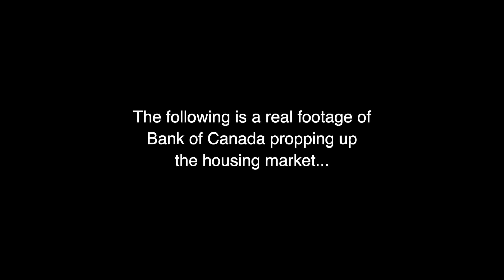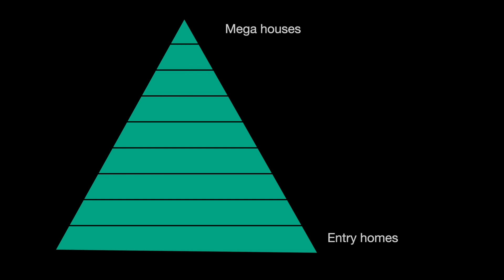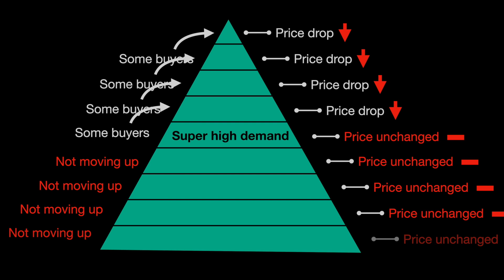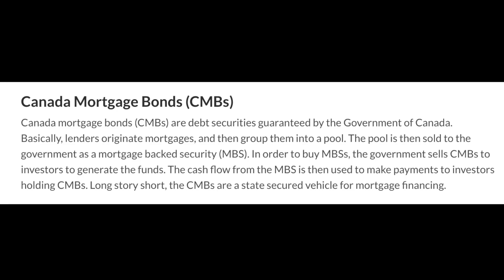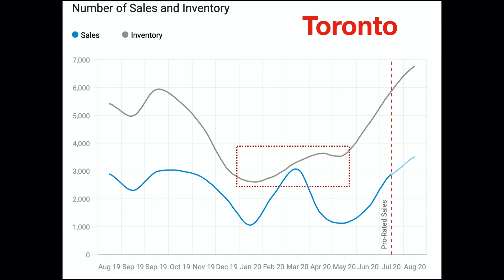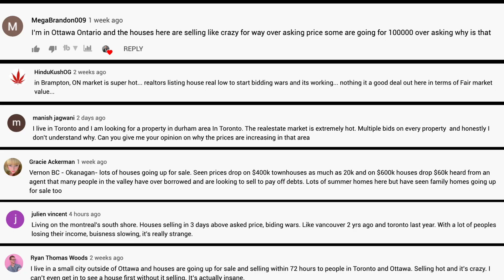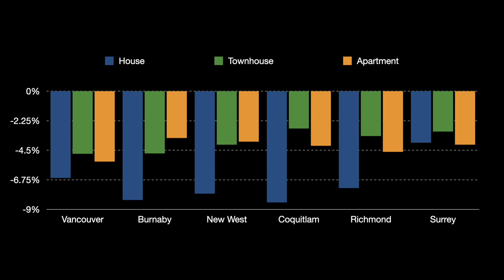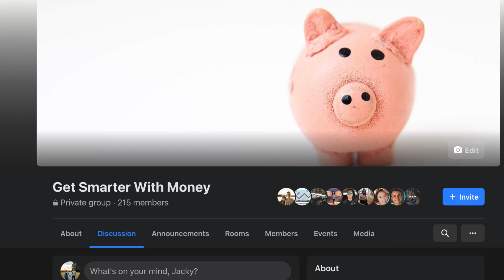Canada Housing Market Update (Hidden STORM AHEAD?)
Everyone since pandemic hit has been paying close attention to the Canada housing market, many people are looking at trends and waiting for a market update into Canada's housing market. Well it's another month so here is another housing market update. This video we will be looking at several segments as below:

1. Misconceptions / Questions on Real Estate: 1:04
2. Forces pushing price up and down: 6:20
3. Hidden Trouble Ahead?: 11:50
4. Personal Thoughts: 15:00

We are going to dive deep and look at different aspects of Canada's housing market and see the different trends, numbers, and updates so far. If you are seeking for more update on Canada's housing market, you definitely don't want to miss this video!